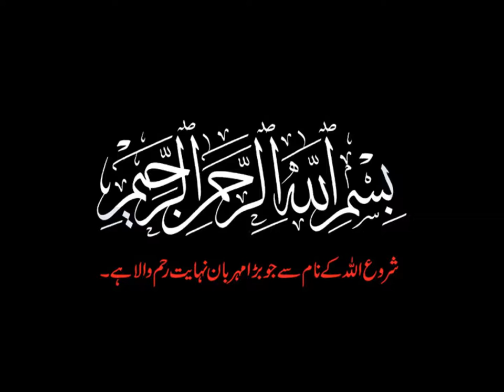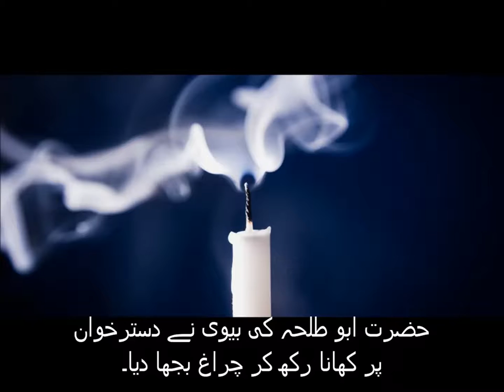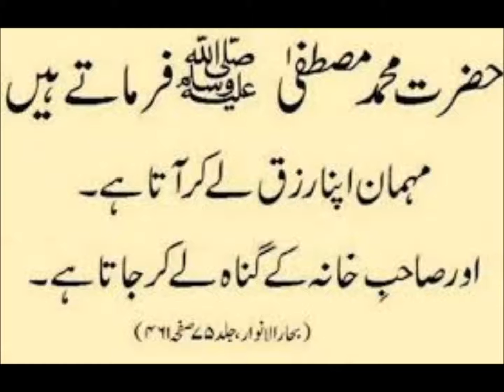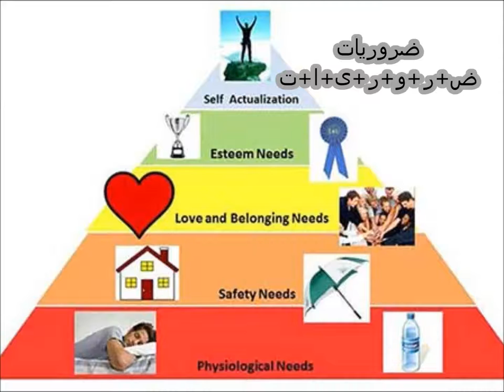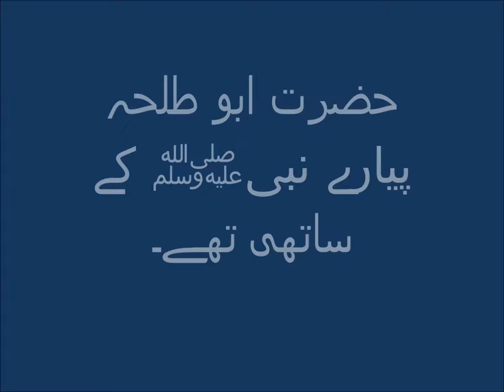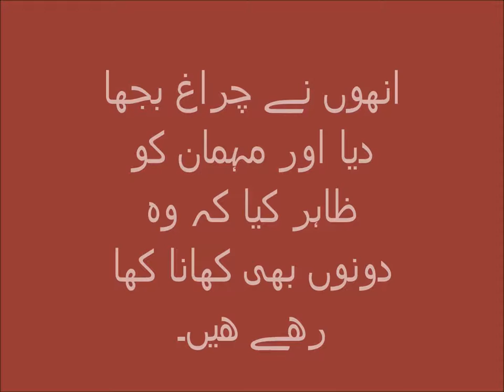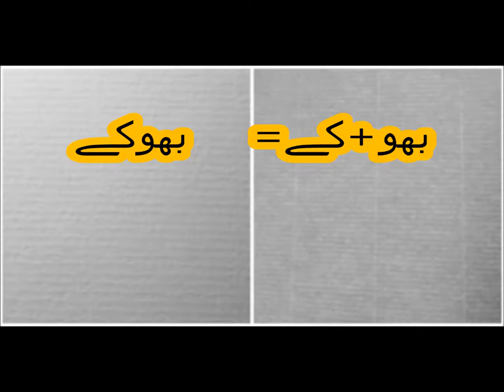Urdu Kahani/اردو کہانی ایثار